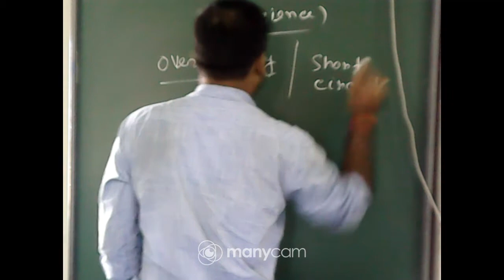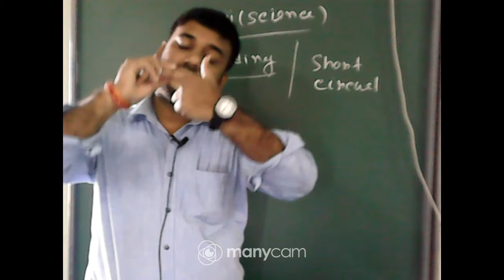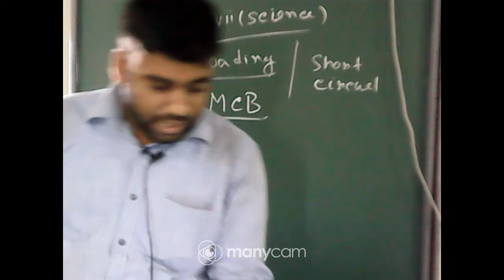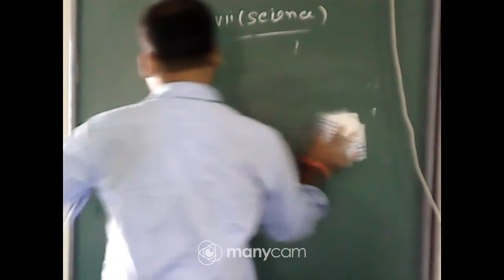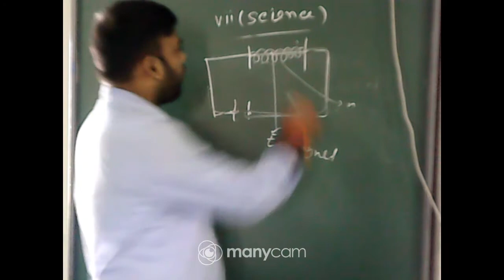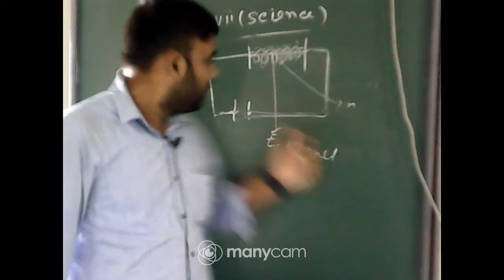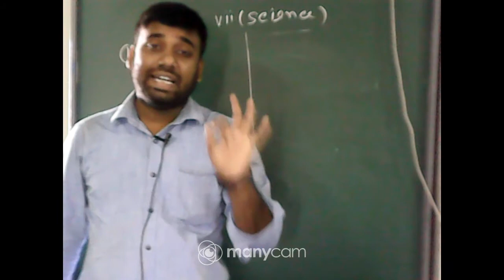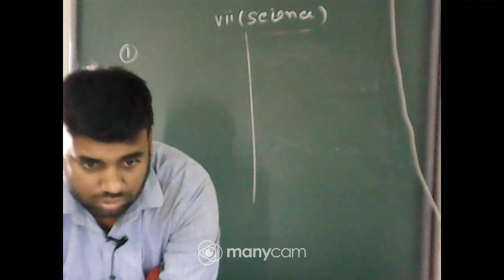CLASS VII PHYSICS ELECTRIC CURRENT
CLASS VII
TEACHER : UTPAL ADHIKARY
SUBJECT : SCIENCE